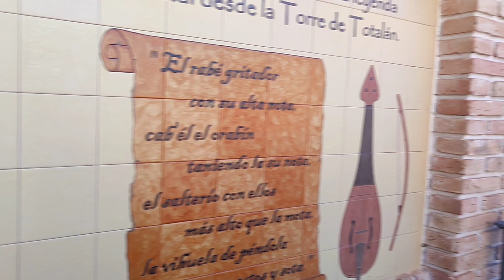Torre del Violín en Totalán. Málaga.